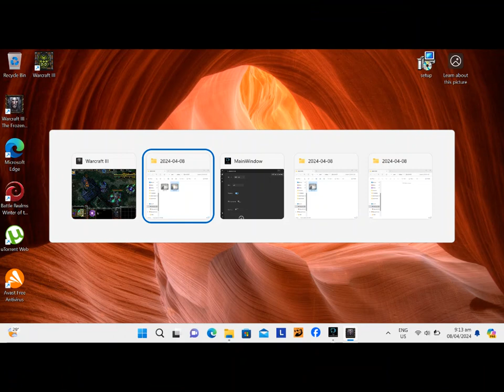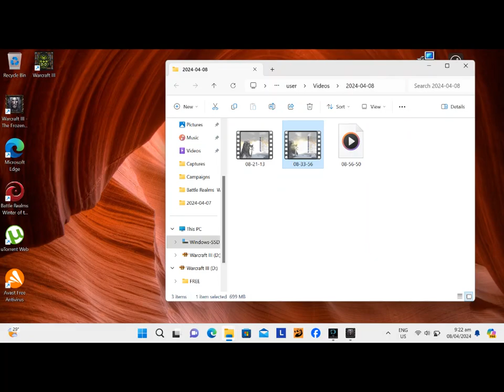Warcraft 3: Rise of the Lich King - The last chance siege (Final Chapter 8/8)